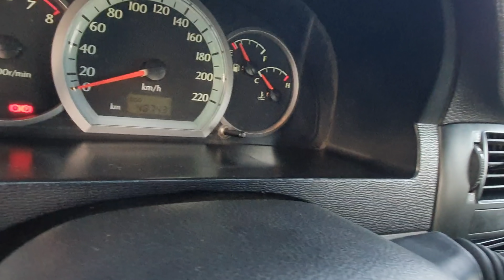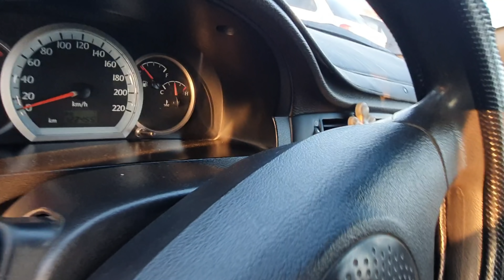20 Fevral Lasetti Va Jentra Narxlari Buxoro MoshinBozor Ласетти Ва Жентра Нархлар Бухоро МошинБозор